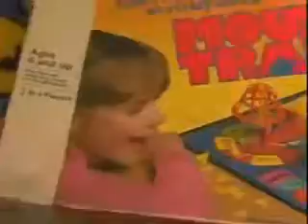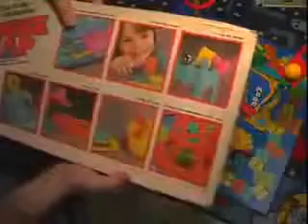Youtube poop: AVGN Mousturbates [reupload]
Randomly found this video on my PC. It must be at least 6 years old. I don't even remember who made it.